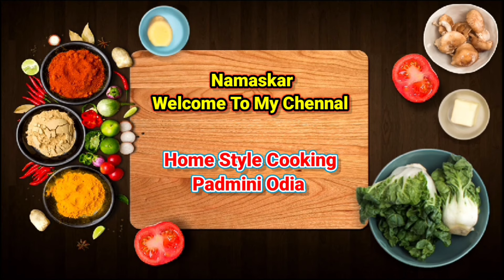ଲିଆ ବଡି | ପାଣି କଖାରୁ ପାଣି ମସଲା ଦିଆ ଲିଆ ବଡି | Lia Badi | Khai Badi | Badi Recipe Odia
HI
I Am Padmini Patel Welcome To My Chennal